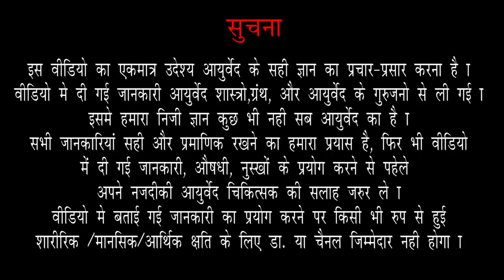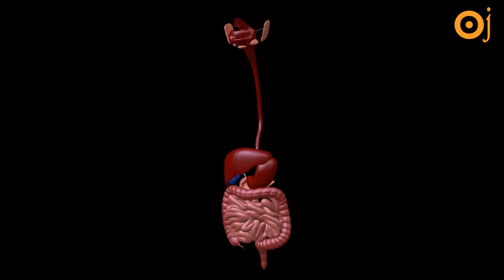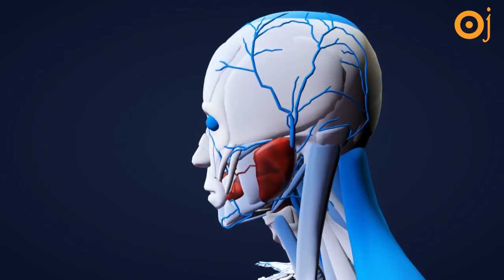Bye Bye Safed BAAL Welcome Kale BAAL||BYE BYE White Hair Welcome Black Hair By OJ Ayurveda | Ep83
Namaskaar, Timestamp of 84. MERE BAAL Kyu Kam Hai||Why My Hair is Less

00:00. Welcome to Oj Ayurveda (ओज आयुर्वेद में आप सभी का स्वागत है)
         Aaj hum iss video mein,Mere baal kam kyu hai? Ke bare mein janenge (आज हम इस वीडियो में, मेरे बाल कम क्यों है? के बारे में जानेंगे)
01:04. Mere baal kyu kam hai? (मेरे बाल क्यों कम है?)
01:26. Ayurveda mein konsi 7 tarah ki prakruti? (आयुर्वेद में कौन सी 7 तरह की प्रकृति?)
02:10. Meri prakruti kya hai? (मेरी प्रकृति क्या है?)
02:15. Pitta prakruti ke baal kaise hoge? (पित्त प्रकृति के बाल कैसे होंगे?)
02:45. Vagbhatta rishi ne pitta walo ke baalon par ek aur baat kahi hai? (वाग्भट ऋषि ने पित्त वालों के बालों पर एक और बात कही है?)
03:05. Konsi do samasya pitta walo ke saath hoti hai? (कौन सी दो समस्या पित्त वालों के साथ होती है?)
04:12. Har chij ki 3 condition kya hai? (हर चीज की 3 स्थिति क्या है?)

Bye Bye सफेद बाल Welcome काले बाल||BYE BYE White Hair Welcome Black Hair By OJ Ayurveda

*मैंने धूप में बाल सफेद नही किये है* ये वाली कहावत आपने सुनी ही होगी,जिसे बड़े-बूढ़े कई बार कहते है।
*पर क्या करे आजकल तो बच्चे हो या जवान,सभी के बाल सफेद हो रहे है।*
अब सफेद बाल देखते ही लोग बूढा-uncle-दादाजी ऐसे कई शब्द कहकर चिढ़ाने लगते है।

*आयुर्वेद में बाल सफेद होने को पालित्य रोग के नाम से जाना जाता है।*
पर क्यों ये पालित्य रोग होता है?
क्या कारण है कि आजकल बच्चो के-जवानों के सभी के बाल जल्दी ही सफेद  हो जाते है।
इसका समाधान क्या है आयुर्वेद में?
*तो आज से वीडियो में जानिए सफेद बालों को BYE-BYE करने का और काले बाल को Welcome करने का आयुर्वेदिक तरीका।